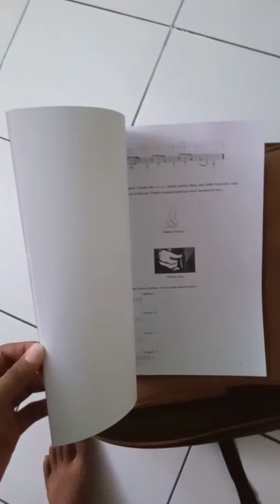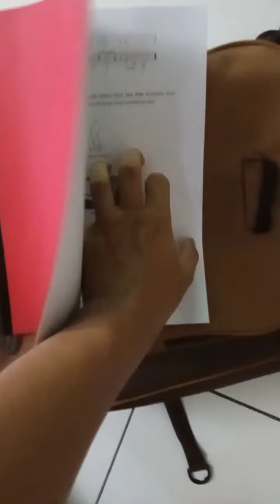Private Gitar untuk Anak Umur 11 Tahun (Volg)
Hallo teman2 kali ini saya tidak memberikan materi tutorial gitar ya. Saya ingin berbagi kegiatan saya mengajar private untuk anak2. Kegiatan mengajar ini sangat menarik bagi saya  selain  memberi manfaat pada orang lain pastinya hal ini adalah kebahagian bagi saya pribadi karena dapat berbagi ilmu. semoga share saya kali ini  memberi manfaat untuk temen2 siapa tau ada yang minat ngajar juga atau ikut gabung class monggo.

terimaksih salam rumusic official